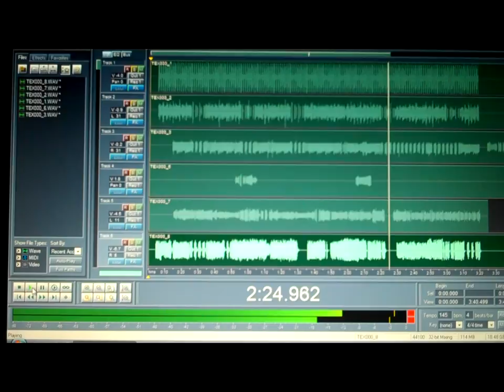Make Some Noise (Beastie Boys) - Cover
Basically, my variation on a theme by the Beastie Boys from their CD, "Hotsauce Committee Part Two" released earlier this month.

Used a friend's Roland Fantom X7 synth to record the lead track this morning. (Thanks, Bill!)

David Miller, all instruments ((keyboards).
Recorded May 21 & 30, 2011
NOTE: Full-frequency recording...SOUND OPTIMIZED FOR SUBWOOFER USAGE. There are some notes that won't sound on computer speakers, particularly laptop speakers.